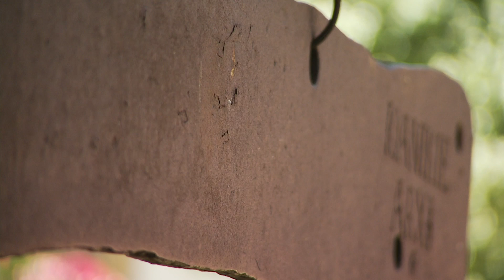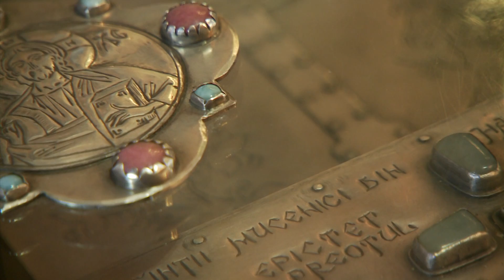Mănăstirea Hurezi, unicat în patrimoniul UNESCO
Sâmbătă, 25 octombrie, de la ora 18:00, la TVR1, Cristi Tabără şi echipa Exclusiv în România au ajuns la Mănăstirea Hurezi, unicat în patrimoniul UNESCO, cel mai reprezentativ monument de artă brâncovenească.

Descoperim frumuseţea Olteniei de sub munte, pornind de la Vaideeni şi urcăm pe trasee off-road pe creasta munţilor Căpăţânii, unde ne oprim la stână pentru a gusta un balmoş şi ne lăsăm prinşi în hora care se incinge întocmai ca odinioară